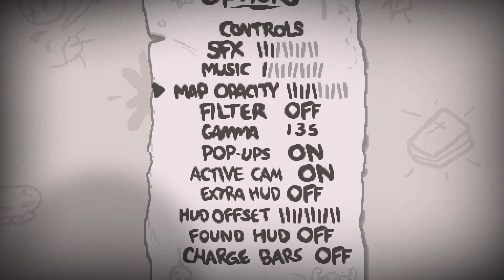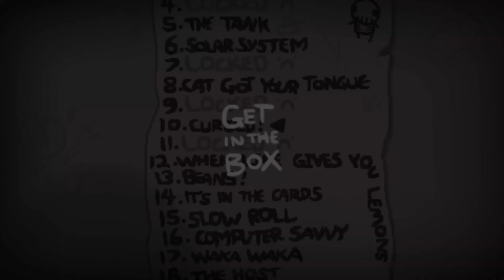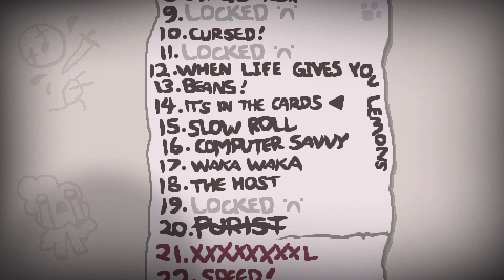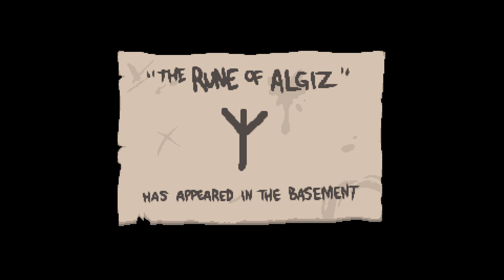Issac Hardmode Runs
Mic finally works, still early in the streaming game though -- Watch live